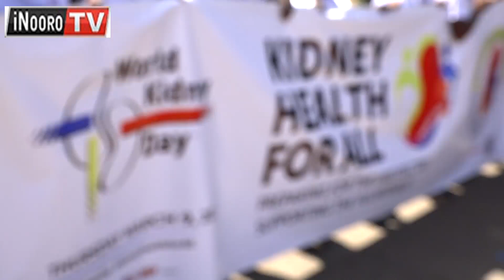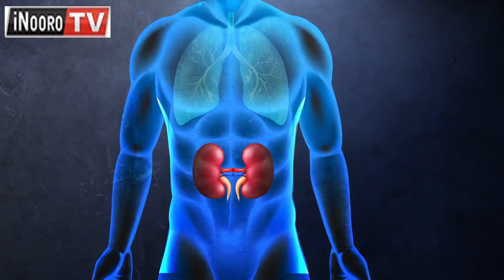Mũingĩ kũrio matacũkĩe makinya ta kũrora mĩrĩre yao nĩguo gwĩthema na mĩrimũ ya higo